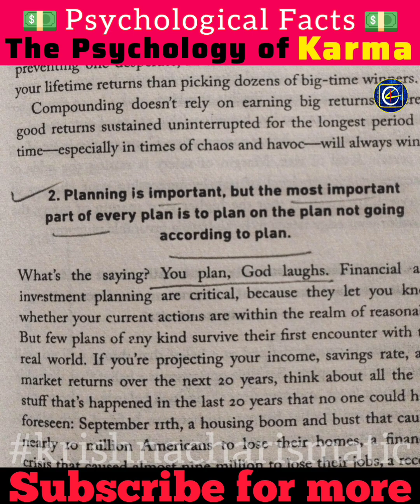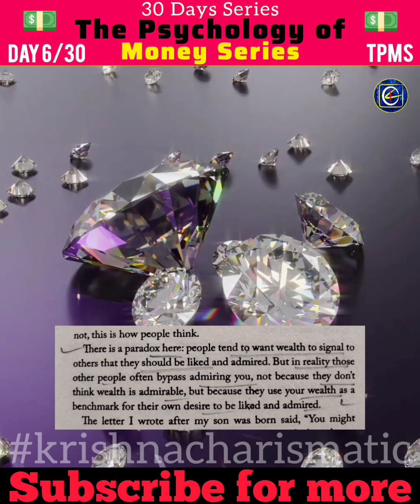अमीर बनो अमीर : The Psychology of Money series (TPMS) 🤑🤯| Part 1 | Krishna Charismatic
About Video :

👉 The Psychology Of Money series (TPMS) explores the role of human behavior in personal finance, offering insights on how to make smarter financial decisions and build wealth.
👉 In this video, You are going to learn something new about money, finance, investment, savings, spending, returns, profits and many more.
👉 You will learn from a fresh perspective that I have tried to put forward.
👉 Hope you find it useful, insightful and do watch it full and support us to make such more valuable videos for you all.

Queries talked :

Psychological facts,